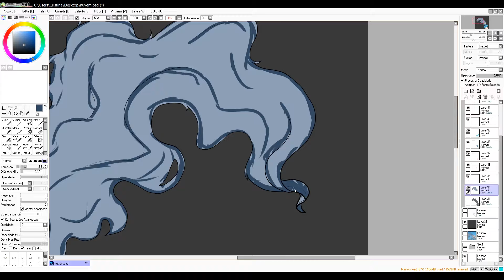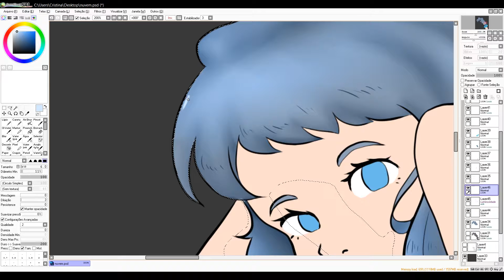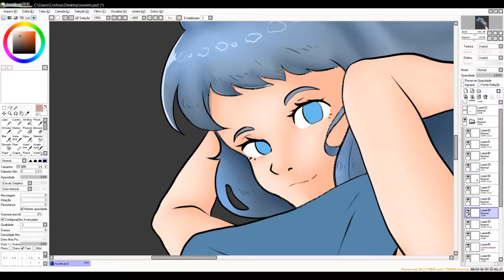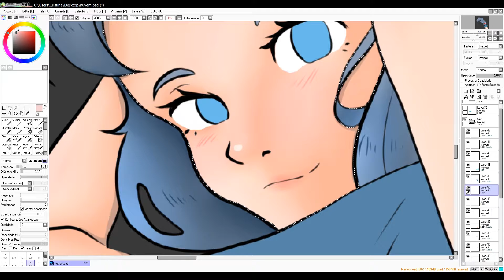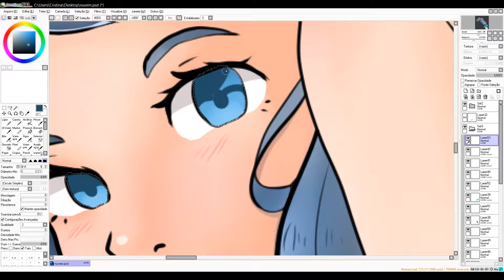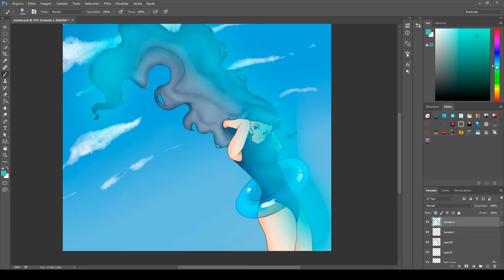Speedpainting - Cloud girl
Hello :3